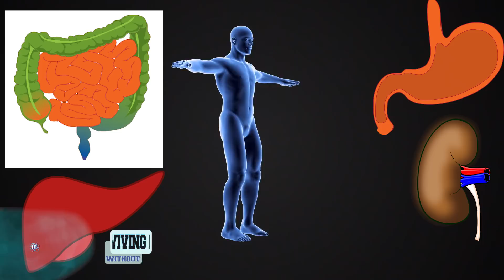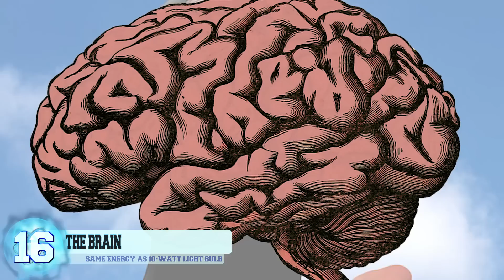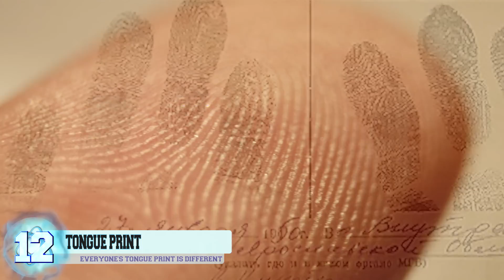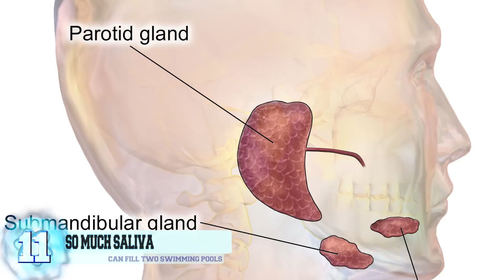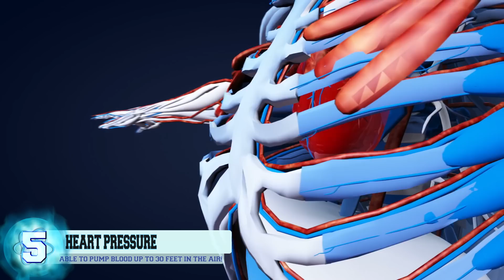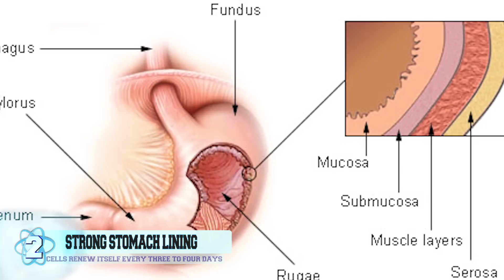19 Weirdest Things About the Human Body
It's true! The Human body is actually a very strange thing here are the 16 bizarre facts about eyelash mites, toungue prints and more!

12. The Tongue Print
 Almost everyone on earth is born with a set of unique fingerprints that can be used to identify them from everyone else. No two people on the planet have the same fingerprints except for twins. The same goes for tongues. Our tongues each have a special print that makes us different from other individuals.

11. So Much Saliva
  You don’t truly realize it but us humans produce an insane amount of saliva. We tend to normally swallow it while eating and drinking so there’s no real way for it to accumulate inside of our mouths. In one person’s lifetime, they would create enough saliva throughout their life to completely fill two swimming pools. Gross, right?

10. Sufficient Iron Supply
 Iron can be found inside of our bodies and can be produced with the help of superfoods such as spinach and red meats that are iron-rich. But did you know that our bodies have enough iron inside of them to create a 3-inch nail?  Yup, true story.

9. Bones
 The human body is comprised of 206 bones by the time we reach adulthood. However, when we’re babies we have an extra 94 bones in our tiny frames. The reason for this is because as we grow older the bones in our body, for example in the skull, will begin to fuse together over time, thus explains our loss of bones. Fun fact: your feet have 52 bones inside of them which makes up one-fourth of the total in your body.

8. Gesundheit
There’s a good reason why people tell you to cover your mouth whenever you sneeze or cough. That’s because sneezes are capable of reaching speeds of over 100 miles per hour and can travel up to 200 feet in any given direction. The same applies for coughs that can travel up to 60 miles per hour. Remember that the next time the guy on the subway sneezes on you.

7. Hair Loss
 Human hair has a lifespan that spans anywhere from 3 to 7 years. A person’s scalp loses on average between 60 to 100 strands of hair each and every day. No need to freak out. You’d have to lose about 50 percent of all your hair before anyone would notice any balding that’s taking place.

6. Belly Button Bacteria
Scientists have discovered that your belly button could potentially harbor the same diverse ecosystem for bacteria that is usually found in rainforests. It’s believed that around 65 different species of bacteria is the number of bacteria found inside of the average belly button. The bacteria species micrococcus specifically enjoys living near the opening of your navel where it takes hold on your skin and lives off oxygen.

5. Heart Pressure
 Your heart is responsible for pumping blood throughout your body and basically keeping you alive. Just how hard does the heart work? The heart is constantly in motion and it contains enough pressure to be able to pump blood up to 30 feet in the air!

4. Shedding Skin
 Your feet are prone to becoming dry and cracked which can eventually lead to serious infections or even the shedding of your skin altogether, such as in the following photograph. To avoid becoming a human-lizard, make sure to keep the soles of your feet properly moisturized, often check for athlete’s foot if you know you’re susceptible to it, and treat it with the proper medication to heal as quickly as possible.

3. Tooth Repair
 The body is remarkable when it comes to being able to heal itself. The only thing in the body that actually isn’t able to repair itself is your teeth. This is because teeth are made up of minerals, 90 percent to be exact, and there aren’t enough of the right cells to reconstitute the new growth of the tooth. This is where your dentist comes into play. Bonus fact: Your teeth begin to grow 6 months before you’re actually born which is why some babies, 1 out of 2,000, are already born with a tooth.

2. Strong Stomach Lining
The acid in your stomach is quite powerful, so powerful in fact, that it’s able to dissolve razor blades into nothing. Now, this isn’t an excuse to go swallow a handful of razors so don’t even try it. Why doesn’t the acid dissolve our own stomachs you ask? Well, humans have a layer of membrane that lines the stomach and its cells renew itself every three to four days keeping the rest of our body safe.

1. The Eyelash Mite
 Have you ever experienced that annoying eye twitch that just won’t seem to go away? Well, there’s a good reason for that. Turns out that us humans are hosts to these microscopic mites that live on our eyelashes. Nothing to fear, these little guys do nothing but help us out by eating the dead skin cells and oil on our eyelids. Oh yeah, they also leave a lot of feces behind.